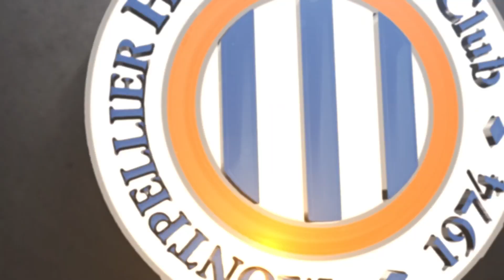Cyril Jeunechamp et OGCNMHSC de 2009/10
L'arrière gauche du Montpellier Hérault SC se rappelle de la victoire 3-0 des Pailladins à Nice en début de saison 2009/10.